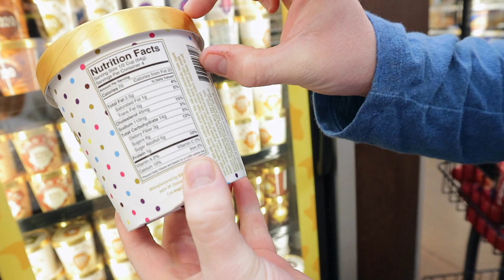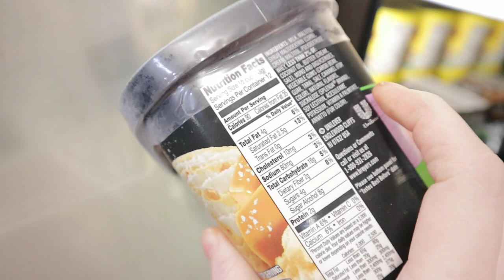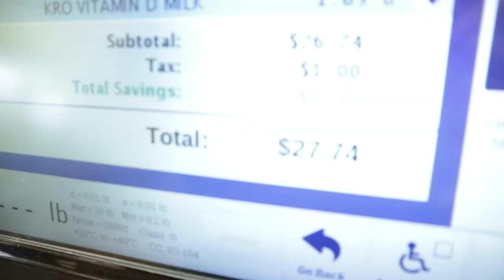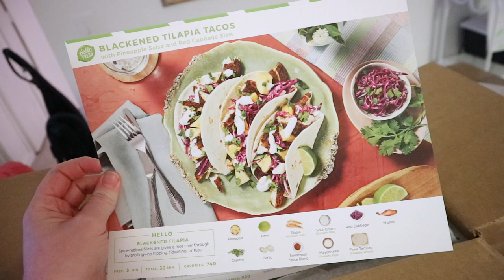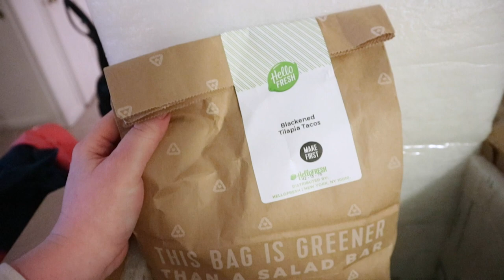Back on Track | DITL | What I ate today on Keto! (10.15.2018)